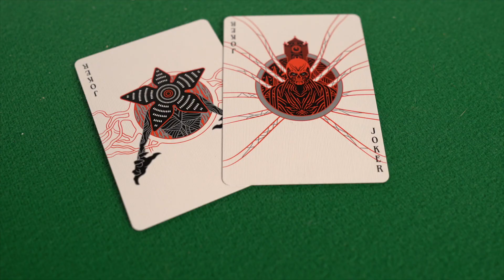Stranger Things – Jeu de cartes par Theory11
Cartes à jouer haut de gamme inspirées de la série à succès Netflix. Fabriqué en Amérique.